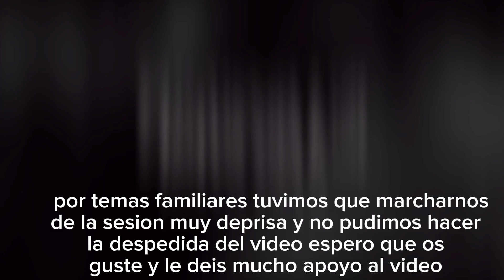🎣sesion expres en la lagunita🎣